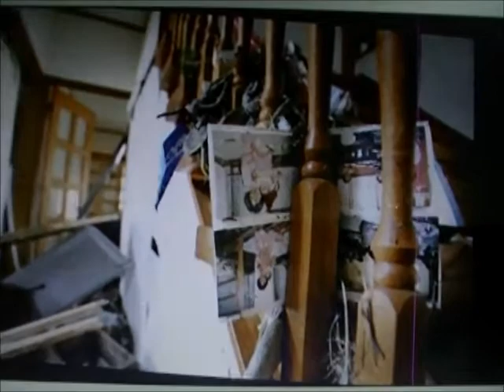3月11日、江ノ島フリートレース②.wmv